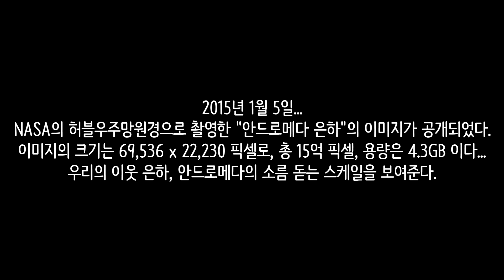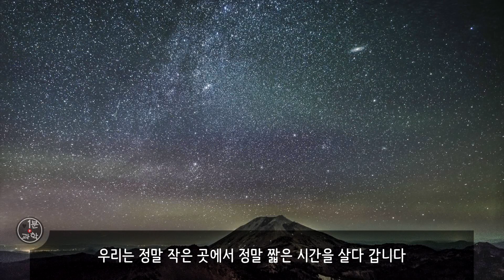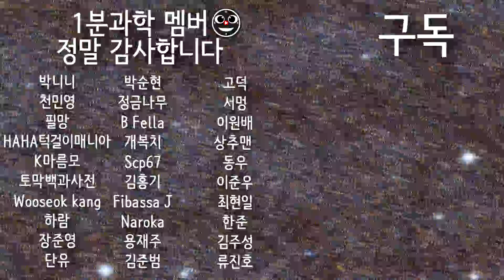안드로메다 은하의 실제 모습...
이 영상에서는 우리 은하에서 가장 가까운 이웃 은하, 하지만 250만 광년 떨어진, 안드로메다의 실제 모습을 보여줄 것입니다.
허블우주망원경으로 촬영한 사진이고, 지금까지의 안드로메다 사진 중 가장~ 정밀하고 깨끗하게 나온 사진입니다.
이 안드로메다 사진에는 1천억개 이상의 별이 담겨있습니다.

Music info,
Get Back Up by Silent Partner

★ 페이스북 @1minscience

★ 웹툰: (저스툰) 1분과학